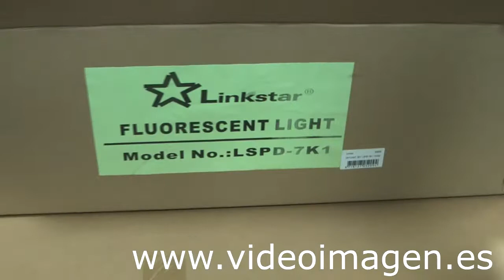Como montar LSD 7K1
Como montar un paraguas de luz continua. Lámparas linkstar fluorescente modelo Lsd-7k1.